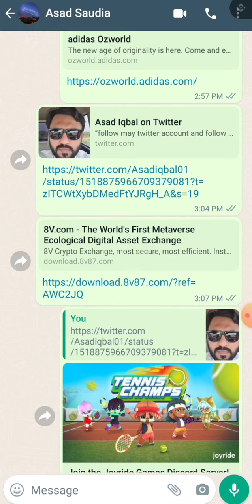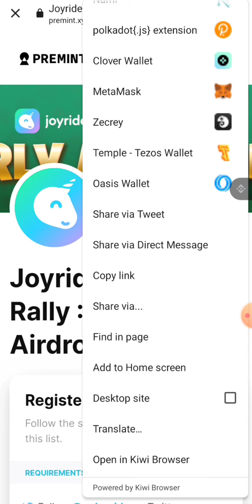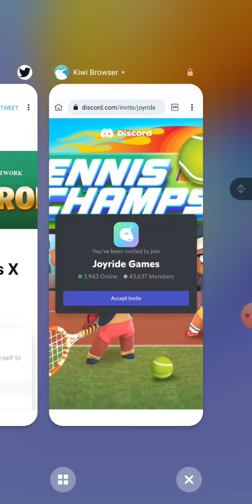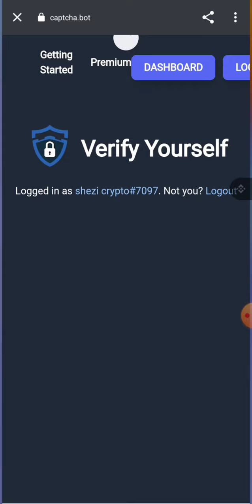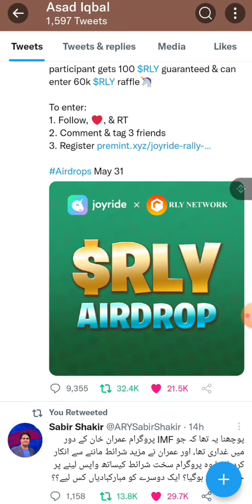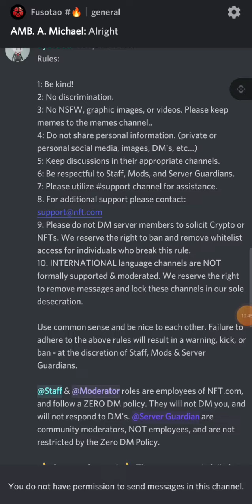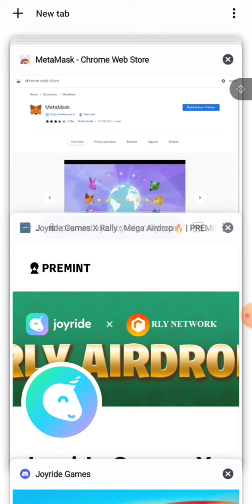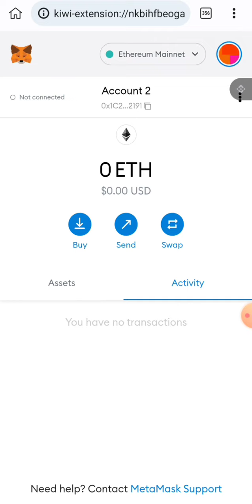JOYRIDE & RLY network 100$ airdrop